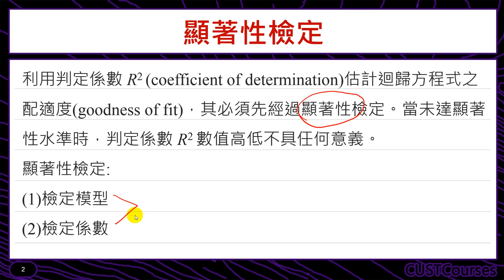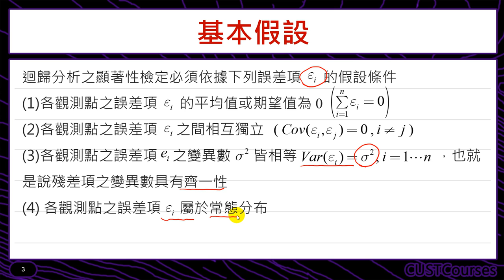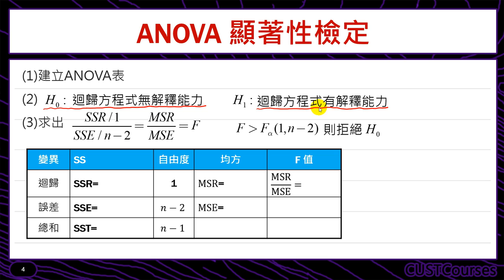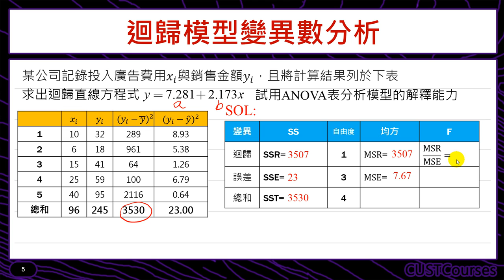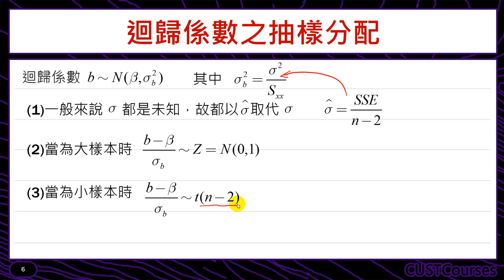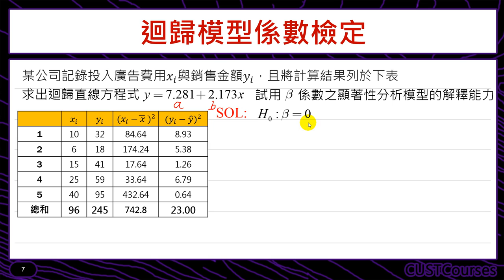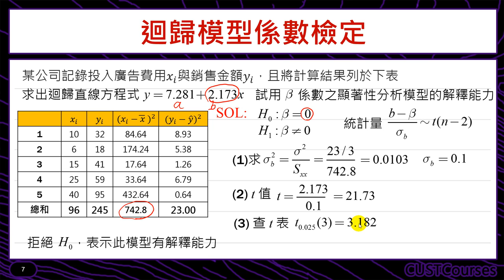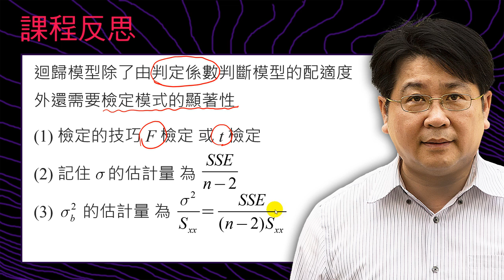顯著性檢定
課程簡介：線性迴歸模型好壞的檢定
課程難度：■■■□□
適合對象：修過統計學一的同學
授課教師：李柏堅
製作單位：中華科技大學 遠距教學組
製作人員：林文博